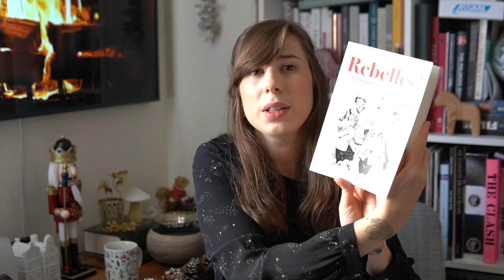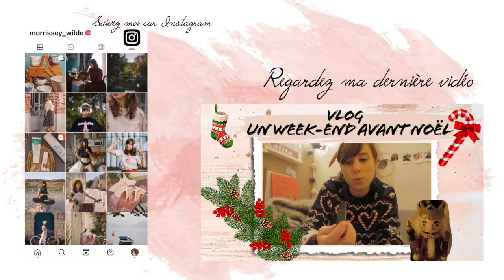Bilan De Mes Lectures de 2020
↓↓ Déroulez la barre pour plus d'informations et pleins de codes promos ↓↓

Préparez-vous une tasse de thé et installez-vous pour parler lectures, ça va durer un moment haha. N'hésitez pas à partager vos lectures coups de coeur de 2020. Je reviens très vite avec ma PAL 2021 !

LIVRES MENTIONNES :

(Je vous ai mis des liens Amazon car ce sont les seuls que je peux trouver en affilié, mais n'hésitez pas à l'acheter directement chez votre libraire de quartier si vous en avez l'opportunité ou même sur Vinted on trouve beaucoup de livres également)

Le Mariage de loti - Pierre Loti (le mien est une vieille édition)
Walden - Hen David Thoreau (je l'ai acheté en ebook sur Kobo)
O.W et le Nid de Vipères - Gyles Brendreth (n'est plus édité, trouvable d'occasion sur Vinted)

BONS PLANS & LIENS DE PARRAINAGE ♥

(Tu récupères un % de tes achats sur des sites comme Asos, Mademoiselle Bio, Sephora,…)

Mon lien de parrainage Nuoo box 3€ d'achat utilisables immédiatement sur le shop tu peux aussi entrer mon code marraine : 03289405

10€ + une sangle offert sur le site BAYA avec le code 10€ + une sangle offert avec le code WLCGWUMIGD

Mon lien de parrainage Jimmy Fairly : PAULINE.MORRISSEYWILDE 10€ offerts sur le et en boutique

5 € sur ta 1ère commande dès 25 € chez Mademoiselle bio, envoie moi ton email pour recevoir l’invitation

(5€ offert sur votre 1ère commande)

15€ offerts sur ton 1er achat sur le site de déco Westings en plus des prix ventes exclusives.

10€ offerts sur ta 1ère commande Frichti à la création de ton compte avec le code parrain EYYDV